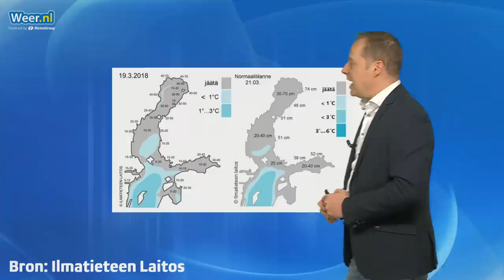NASA satelliet toont Saharazand, wolkenwervels en zee-ijs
Weersatellieten maken steeds mooiere beelden. Vandaag bekijken we vanaf grote hoogte Saharazand, wolkenwervels en zee-ijs.